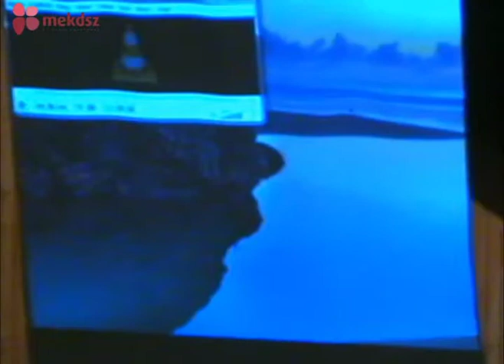MEKDSZ 2014 Téli Tábor 10 Péntek: bevonás, önkéntes videó